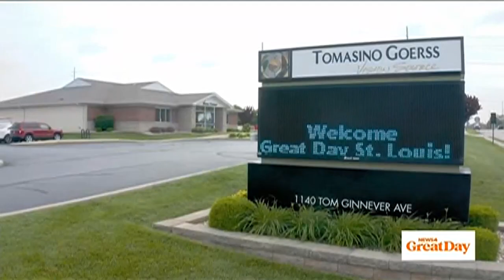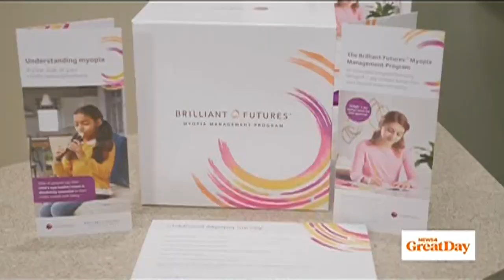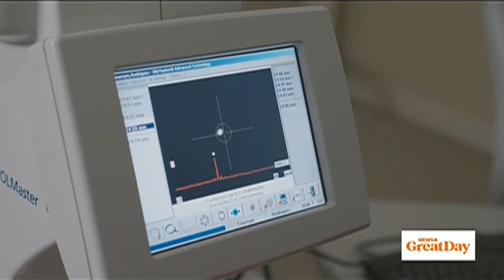Myopia control for age-appropriate children with MiSight® 1 day soft contact lenses | CooperVision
Myopia, also known as short-sightedness or nearsightedness, is an eye health issue that affects 40+ percent of Americans,¹ a number that includes more and more children every day. While the cause is partly genetic, lifestyle factors such as increased screen time, growing amounts of near work, and less time spent outdoors are also contributing to the childhood myopia epidemic.²𝄒³𝄒⁴ And because it’s a progressive disease, any delay in detection and treatment can potentially impact a child’s quality of life, including their ability to succeed in the classroom. No wonder 92% of Eye Care Professionals agree that it's important to help slow myopia progression at an early age (under 10 years old).⁵

For age-appropriate children with myopia, MiSight® 1 day soft contact lenses may be able to help. They’re specifically designed for myopia control and are FDA approved* to slow the progression of myopia in children aged 8-12 at the initiation of treatment.⁶† Your eye doctor measures refractive error in units called “diopters” (D). On average, children wearing MiSight® 1 day lenses progressed less than -1.00D over 6 years.⁷‡

and sign up to receive relevant news, insights and helpful information about myopia control* and MiSight® 1 day

Rx only
ATTENTION: Reference the Patient Information Booklet for a complete listing of Indications and Important Safety Information. *Indication: MiSight® 1 day (omafilcon A) soft (hydrophilic) contact lenses for daily wear are indicated for the correction of myopic ametropia and for slowing the progression of myopia in children with non-diseased eyes, who at the initiation of treatment are 8-12 years of age and have a refraction of -0.75 to -4.00 diopters(spherical equivalent) with ≤ 0.75 diopters of astigmatism. The lens is to be discarded after each removal. Warnings: Problems with contact lenses could result in serious injury to the eye.  Do not expose contact lenses to water while wearing them. Under certain circumstances MiSight® lenses optical design can cause reduced image contrast/ghosting/halo/glare in some patients that may cause difficulties with certain visually-demanding tasks. Precautions: Daily wear single use only. Patient should always dispose when lenses are removed. No overnight wear. Patients should exercise extra care if performing potentially hazardous activities. Adverse events:  Including but not limited to infection/inflammation/ulceration/abrasion of the cornea, other parts of the eye or eyelids.  Some of these adverse reactions can cause permanent or temporary loss of vision.  If you notice any of the stated in your child, immediately have your child remove the lenses and contact your eye care professional.

†Compared to a single vision 1 day lens over a 3 year period.
‡Fitted at 8-12 years of age at initiation of treatment.

References:
1. Vitale S, Sperduto RD, Ferris FL 3rd. Increased prevalence of myopia in the United States between 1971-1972 and 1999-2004. Arch Ophthalmol. 2009;127(12):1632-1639. doi:10.1001/archophthalmol.2009.303
2. Xiong S, Sankaridurg P, Naduvilath T, Zang J, Zou H, Zhu J, Lv M, He X, Xu X. Time spent in outdoor activities in relation to myopia prevention and control: a meta-analysis and systematic review. Acta Ophthalmol. 2017 Sep;95(6):551-566. doi: 10.1111/aos.13403. Epub 2017 Mar 2. PMID: 28251836; PMCID: PMC5599950.
3. Huang HM, Chang DS, Wu PC. The Association between Near Work Activities and Myopia in Children-A Systematic Review and Meta-Analysis. PLoS One. 2015 Oct 20;10(10):e0140419. doi: 10.1371/journal.pone.0140419. PMID: 26485393; PMCID: PMC4618477.
4. Lanca C, Saw SM. The association between digital screen time and myopia: A systematic review. Ophthalmic Physiol Opt. 2020 Mar;40(2):216-229. doi: 10.1111/opo.12657. Epub 2020 Jan 13. PMID: 31943280.
5. CVI data on file, 2019. Global survey by Decision Analyst with 402 ECPs in UK, Canada, Germany, Spain, Hong Kong, Australia/NZ. 92% agreed on a 1-10 point scale (top 4-box); early age "from 6 to 10 years old".
6. Chamberlain P, et al. A 3-year randomized clinical trial of MiSight® lenses for myopia control. Optom Vis Sci. 2019; 96(8):556-567
7. Chamberlain P, Arumugam B, Jones D et al. Myopia Progression in Children wearing Dual-Focus Contact Lenses: 6-year findings. Optom Vis Sci 2020;97(E-abstract): 200038.